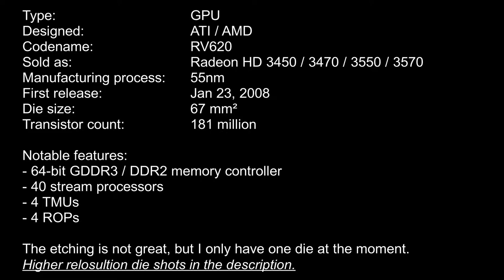ATI RV620 (Radeon HD 3450) die shot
Die shot of a 55nm ATI RV620 from a Radeon HD 3450.